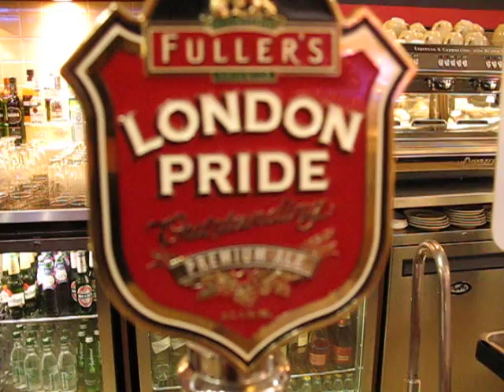London Pride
Chiswick